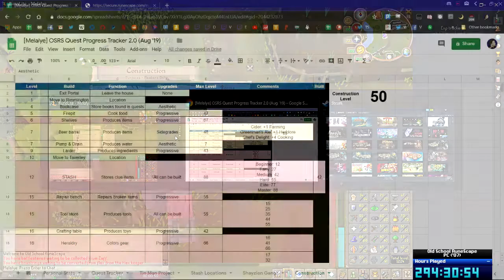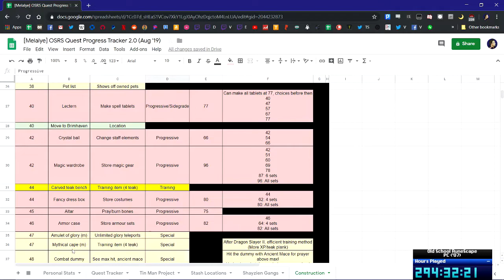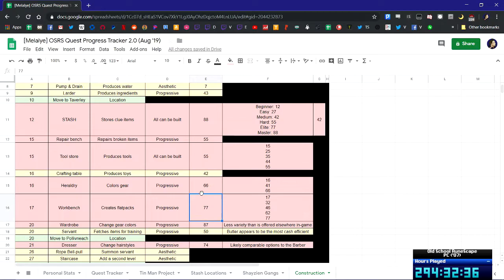✔️️ Eagles' Peak [Blind Quest Cape!] Old School RuneScape (Episode 37/92)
I'll be recording all of my blind RuneScape playthrough in real-time and uploading every ~8-hour chunk of realtime play. All grinding sequences are fast forwarded at 16 - 64X speed. The game returns to normal speed whenever I have commentary!

[00:00:00] Mining: Motherlode Mine & Mining 57
[00:04:30] Grind: Smithing cannonballs and gold bars & crafting bracelets & Smithing 47/Cafting 50
[00:12:25] Magic: Alching the bracelets & Magic 66
[00:17:15] Clue Scroll: A quick beginner scroll
[00:18:40] Grind: Gang busting & Defence 58
[00:20:33] Clue Scroll: Hard clue from gang member
[00:24:12] Grind: You know it, more gang busting
[00:25:47] Unlocking the Scorpia soundtrack
[00:30:47] Grind: Whacking those gang members & Defence 59
[00:34:18] Clue Scroll: cont. Hard clue
[00:36:57] Grind: Back to throwing cannonbals at innocent criminals
[00:41:35] Cannoning lizardmen for Xeric's Talisman & Defence 60
[00:44:29] Grind: Getting 'em gang members
[00:48:21] Construction: Using the planks from gang busting & Construction 46
[00:50:42] Grind: Gang busting & Hitpoints 60/Strength 54
[00:53:04] Construction: cont. to Construction 49
[00:57:05] Construction spreadsheet listing utility hotspots and upgrades
[00:59:42] Quest: Eagles' Peak
[01:19:31] Diary: Eagle transport system tasks
[01:20:43] Construction: changing house to Yanille, and grind to level 56
[01:35:41] Discussing plans for the next episodes